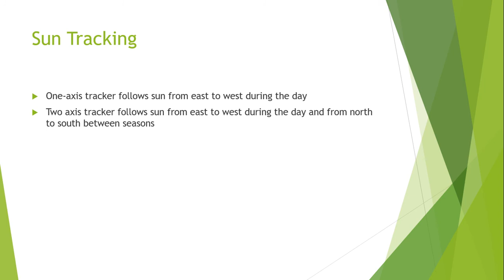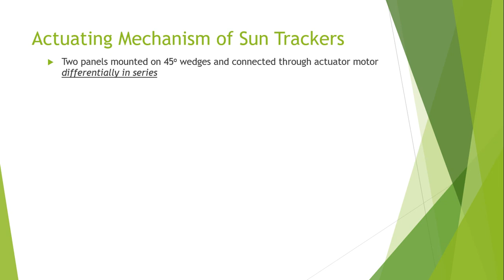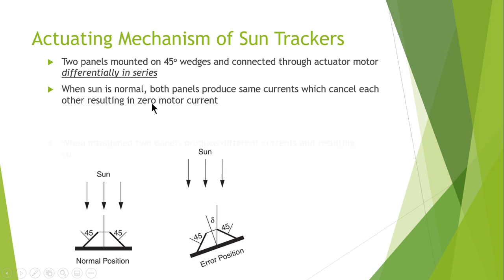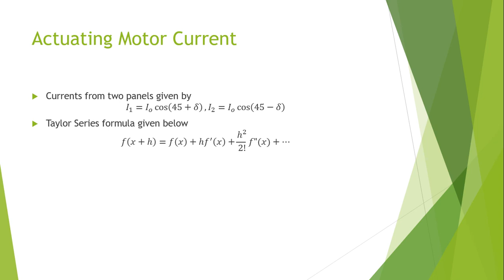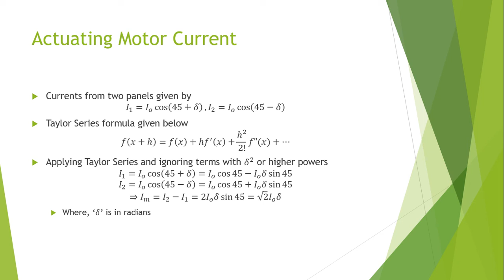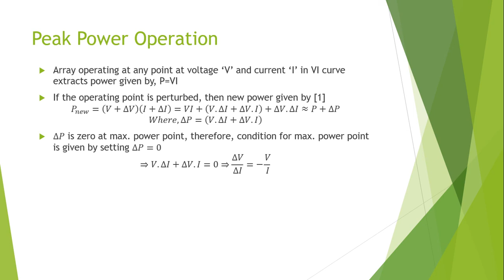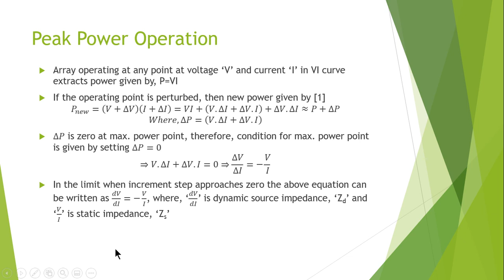LECTURE #20 -2 MAXIMUM POWER POINT TRACKING SOLAR